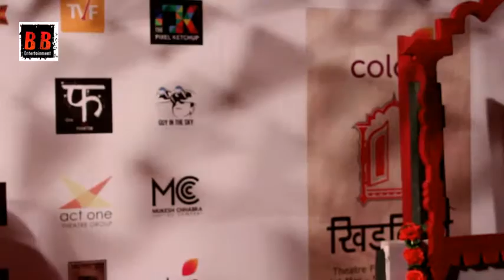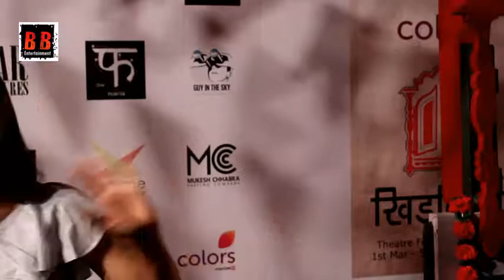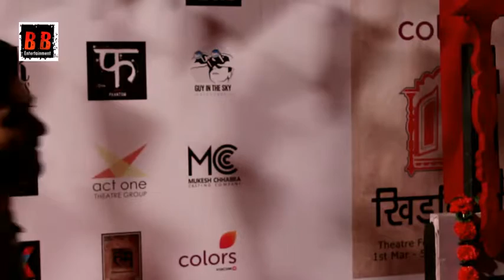The Second Edition Of Colours Khidkiyaan Theatre Festival @Part 2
The Second Edition Of Colours Khidkiyaan Theatre Festival @Part